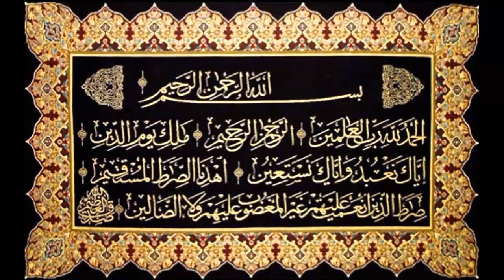Surah Al Fatiha with English Translation audio